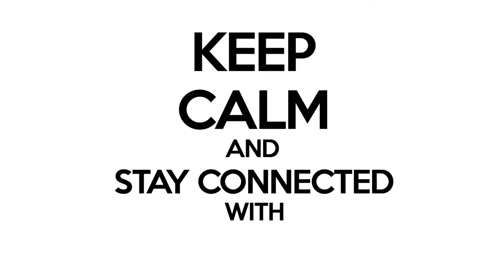Stay Connected with SUNY Broome!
Whether it's reminders, closings, or events, SUNY Broome keeps students up to date with the latest information via social media.

Want to get connected?

- Like our Facebook page, SUNY Broome Community College